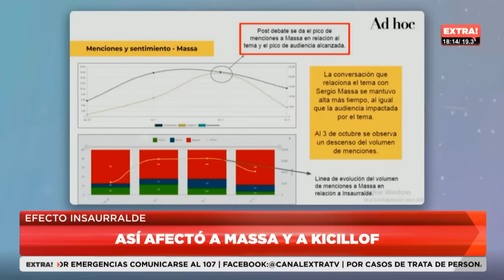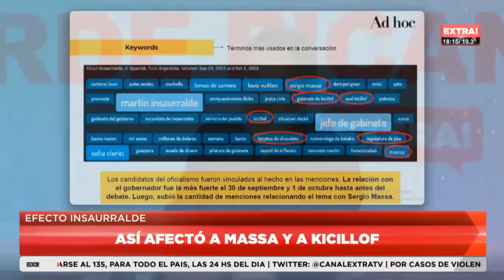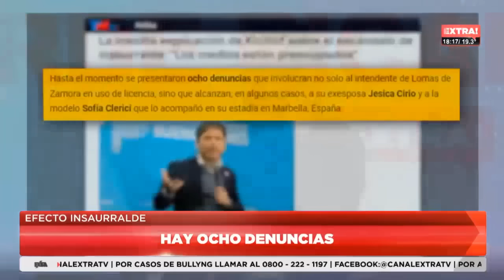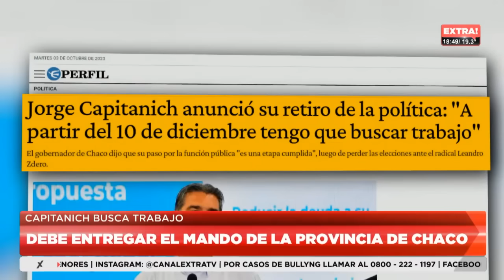Guillermo Moreno con Tomás Méndez en Extra TV 4/10/23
Guillermo Moreno con Tomás Méndez y Osvaldo Papaleo en Extra TV  🎙️📻🖥️ 🇦🇷